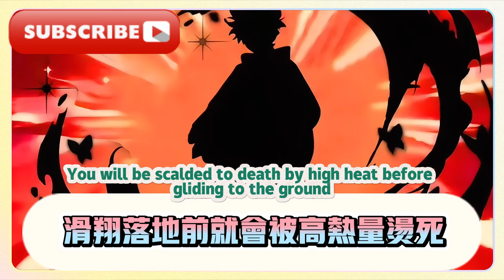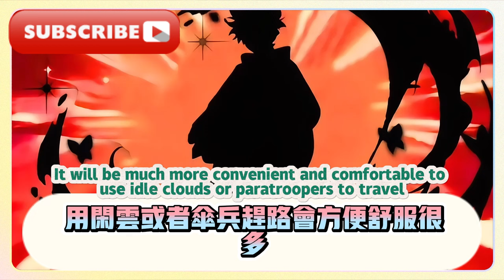原神5.0地圖新玩法來了，納塔火神是白絲成女，希巴拉克新形態曝光！ 原神4.8繼續長草，5.0卡池納塔三位新角色曝光！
The new game of the original god 5.0 is here.  The original God 4.8 continues to grow grass, the three new characters of 5.0 Kata Naata are exposed!